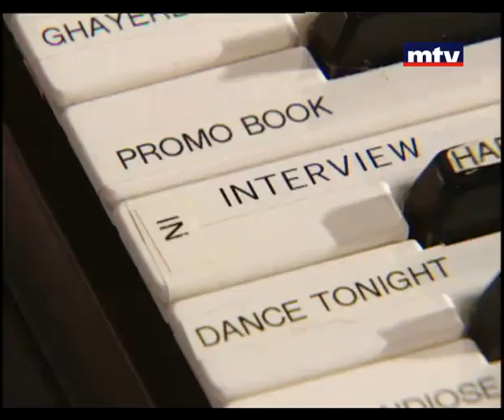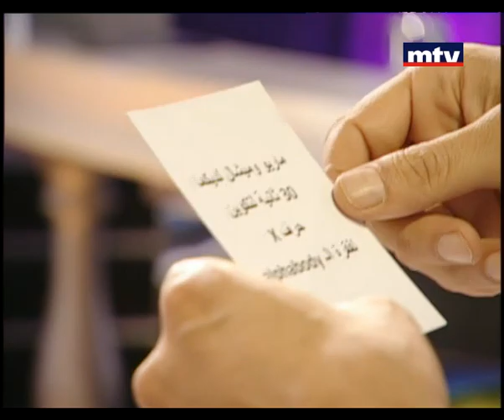Talk Of The Town - Mario Bassil - حديث البلد - ماريو باسيل